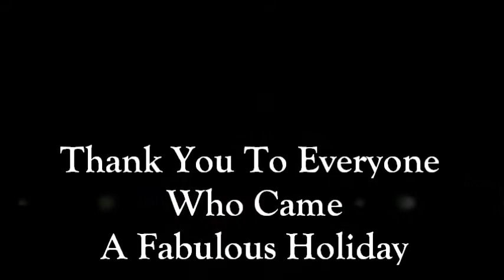Go Provence with Brandon Trust 2014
Brandon Trust bring a group down for a supported holiday with Go Provence in May 2014.  This is a slideshow that will give you a good idea of what happened.